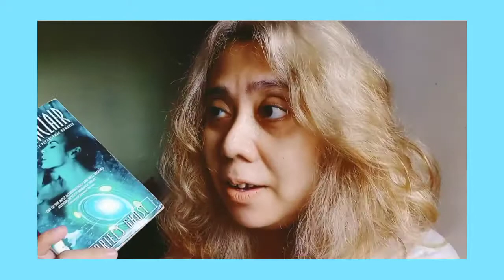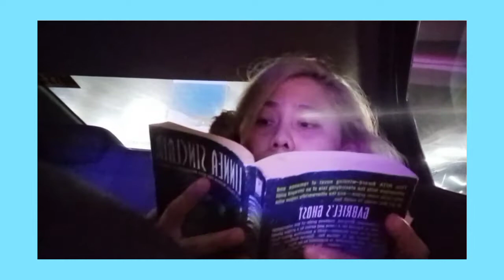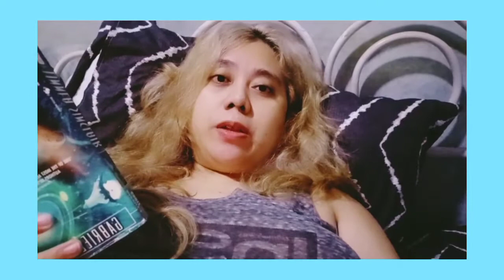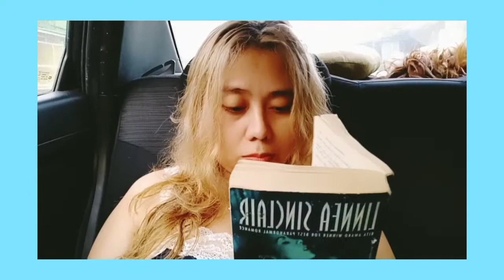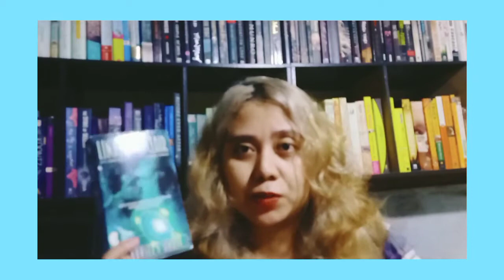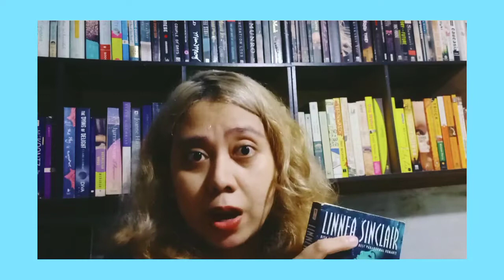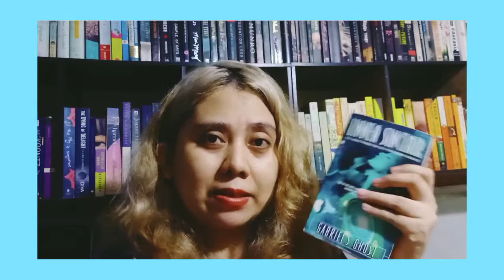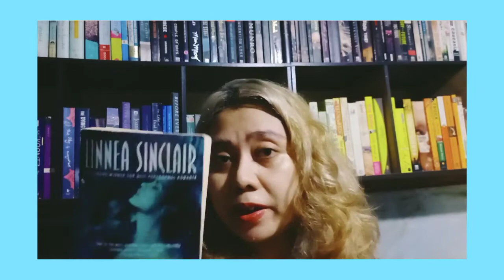reading vlog | book review: Gabriel's Ghost by Linnea Sinclair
Paranormal Romance is SPICY! 🔥